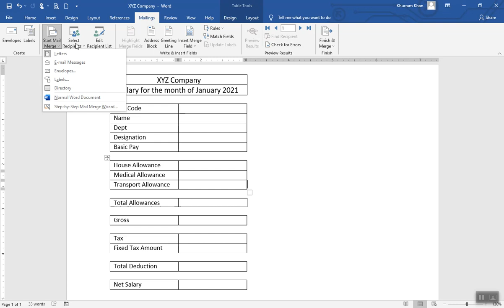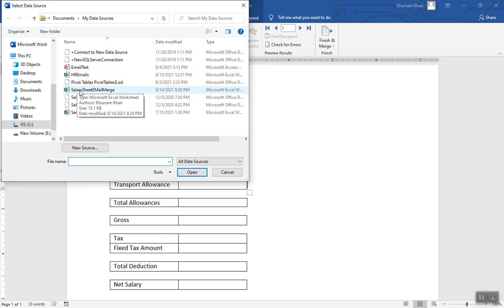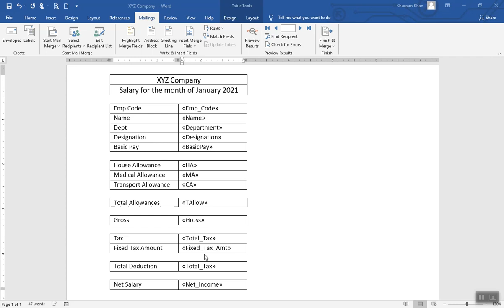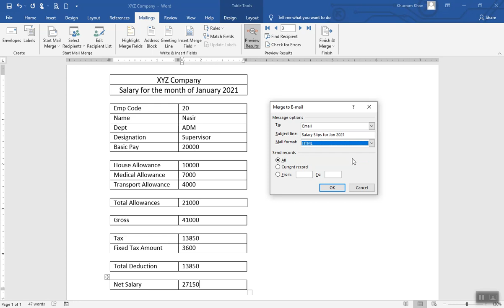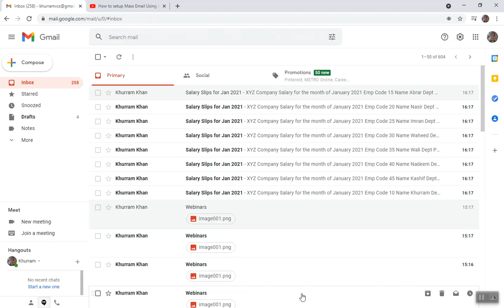How to send Salary Slips through Email using Mail Merge Feature